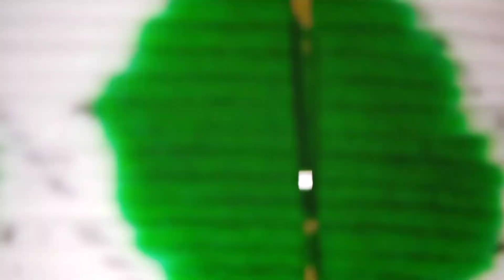WIG-WAG (peacock fold). Tiedye pattern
Simple dye application.